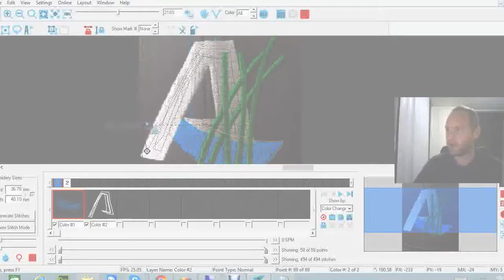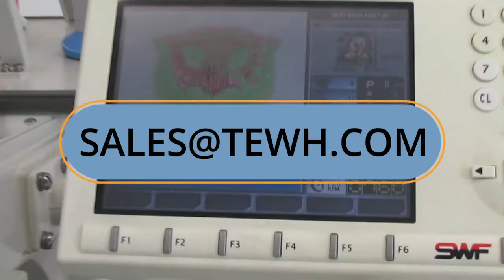SWF/E T901E ID 1435